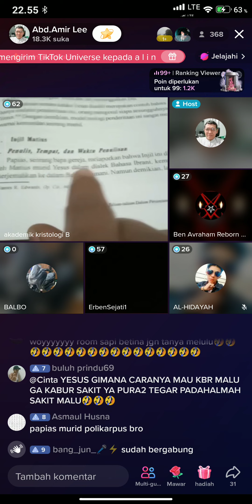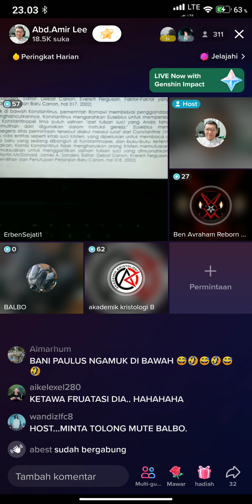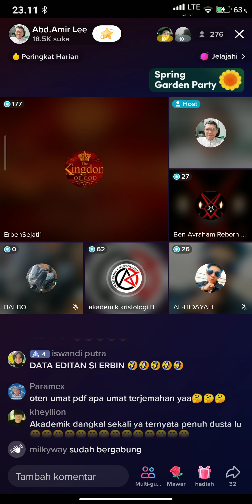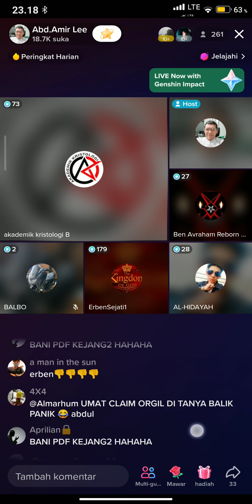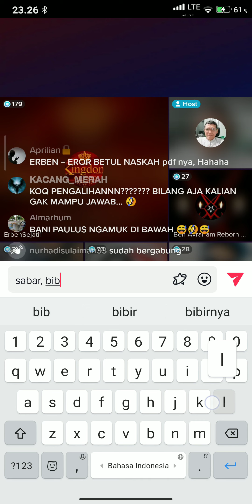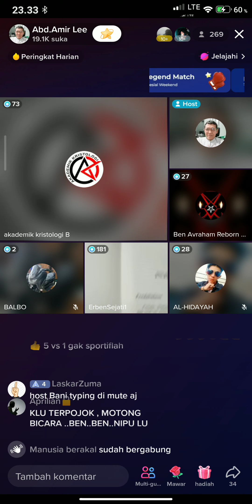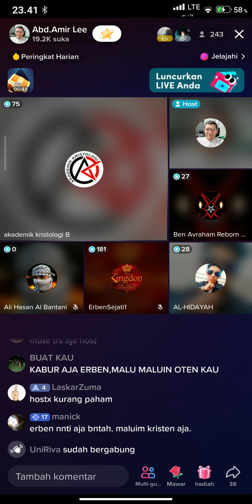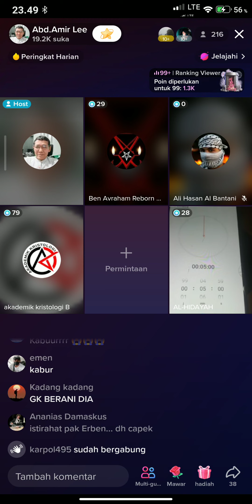Siapa penulis Bible Matius? Erben vs Fachrudin